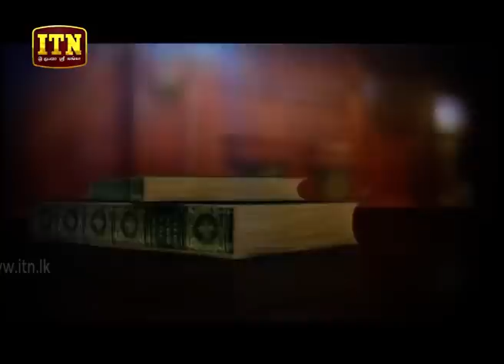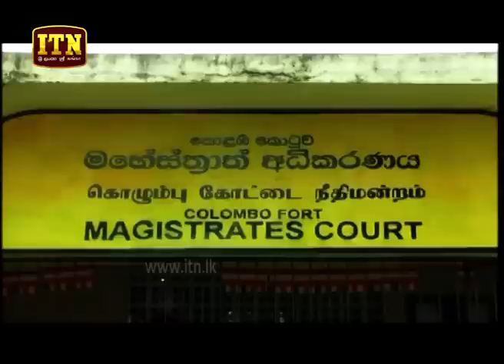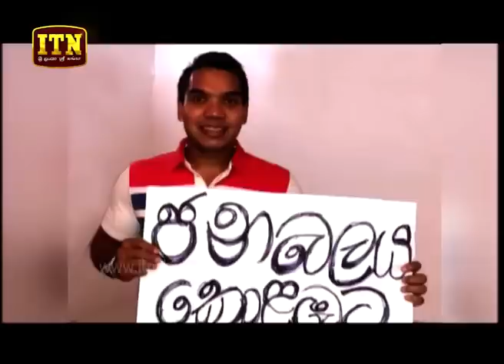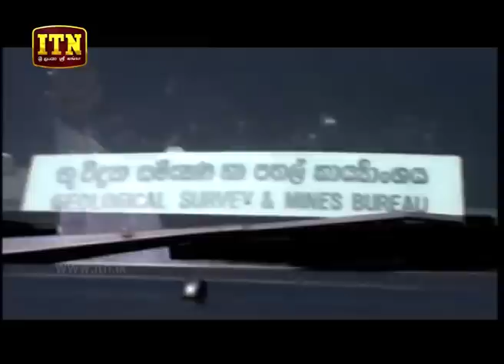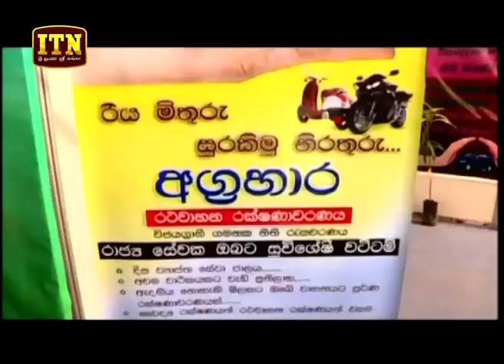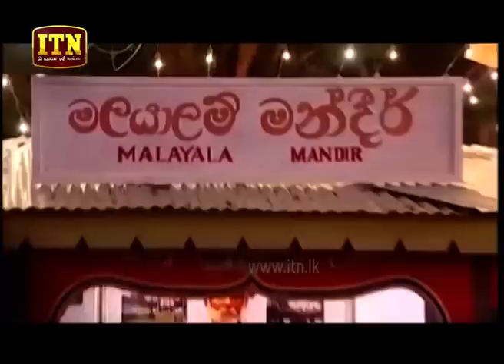ITN News 2018-08-31 | 06.30 PM